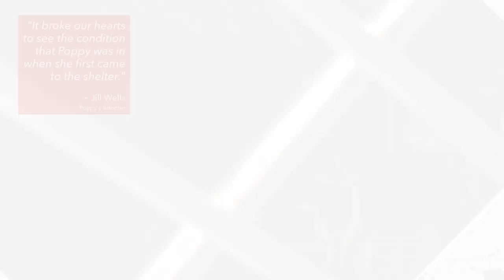Wahl Helps Transform Shelter Dogs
Millions of dogs enter shelters each year, and less than half are getting the grooming they so desperately need. To demonstrate the influence grooming can have on dog adoption, Wahl’s annual Dirty Dogs Contest donates funds and grooming supplies to shelters in need so they can help more dogs find their forever home. Hundreds of these unbelievable makeovers – including the Top 10 Shelter Dog Makeovers of 2019 – can be seen at DirtyDogsGallery.com.